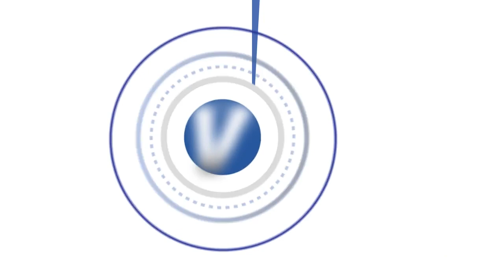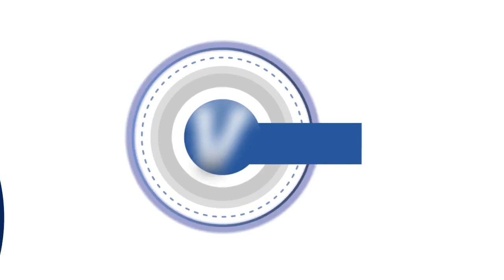📻🎙| VRadio​, el noticiero de la @Unidad Víctimas​ - 20/03/21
🎙| Escuche VRadio, emisión 20 de marzo. Programa radial con el resumen de las noticias más relevantes de la @UnidadVictimasCol ¡AlAire📡 desde las 8:00 a.m.!